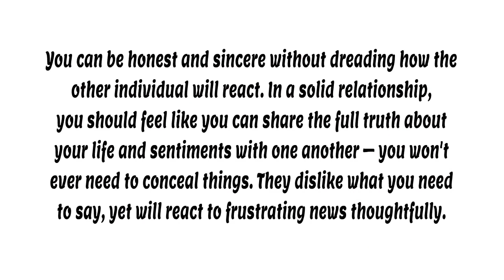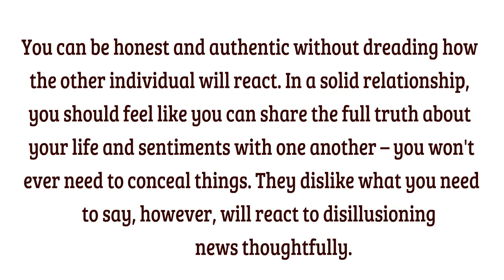Healthy Relationship & Living A healthy Life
Healthy relationships bring out the best in you
and make you feel good about yourself Solid connections
show themselves as sound correspondence; one more
significant piece of a solid relationship is
cherishing yourself. Here are a few attributes
and practices of a sound relationship.
Easy 3 Minutes Throat Exercises Eliminate Snoring And Sleep Apnea - Tonight